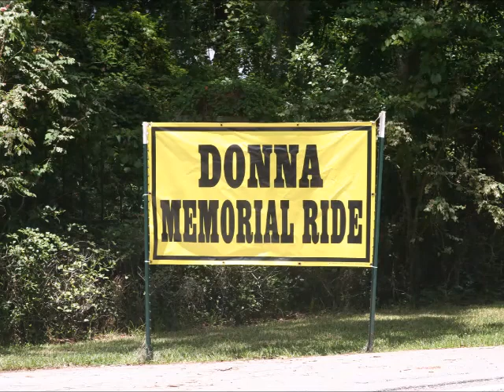DONNA FOURNIER'S Life Celebration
A beautiful day in spring of 2016 to honor and celebrate the life of Donna Fournier